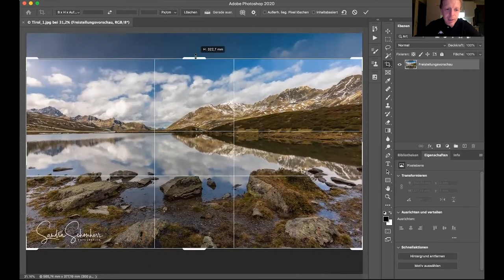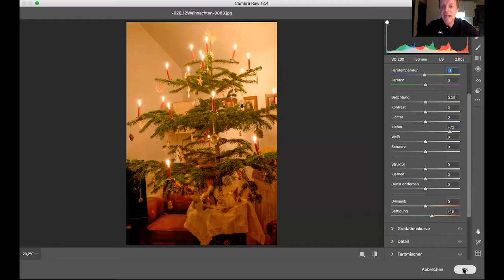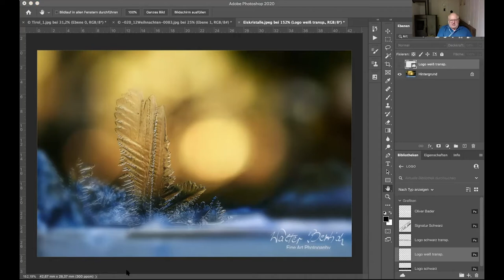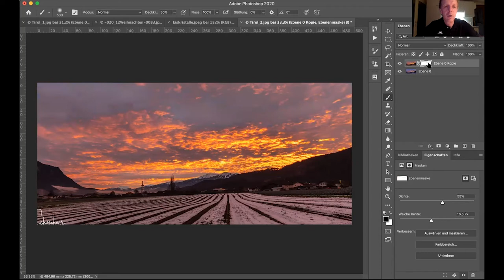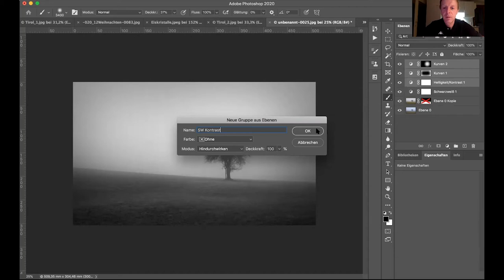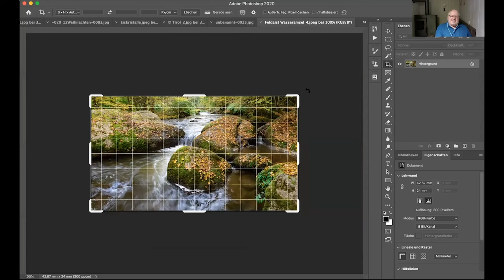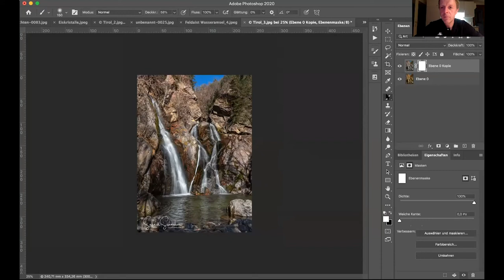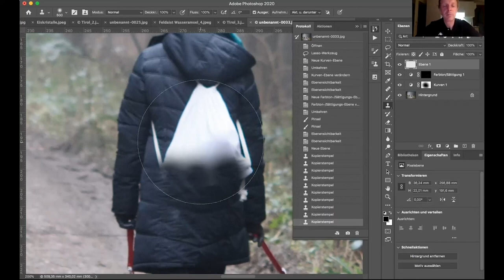Bildbesprechung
Das nächste kostenfreie Webinar zu den Themen FOTOGRAFIE, LICHTTECHNIK und BILDBEARBEITUNG findet im Jänner 2021 statt.

Du möchtest im nächsten Jahr dabei sein?

Dann schreib mir bitte eine E-Mail und ich sende dir eine Einladung zu den kommenden kostenfreien Webinaren.